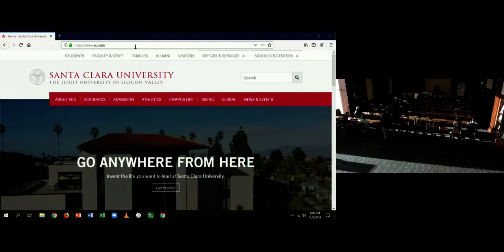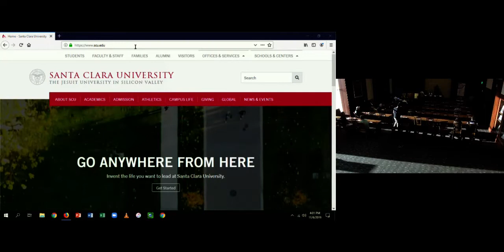How Jesuit Education Informs Business Leadership in Silicon Valley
A panel discussion moderated by Jennifer Woolley, Associate Professor of Management and Entrepreneurship in the Leavey School of Business (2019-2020 Bannan Fellow), on spirituality, business leadership, and Jesuit education.